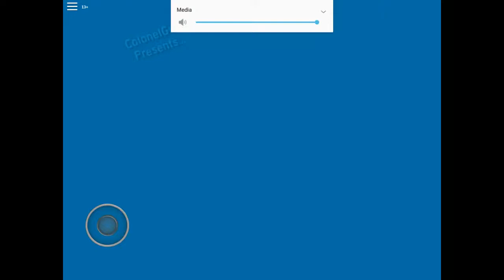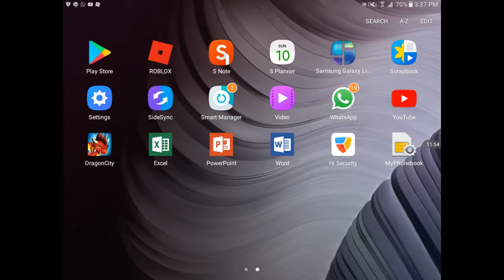Scuba Diving At Quill Lake ~ Part 1~ Going to a deep Lake!